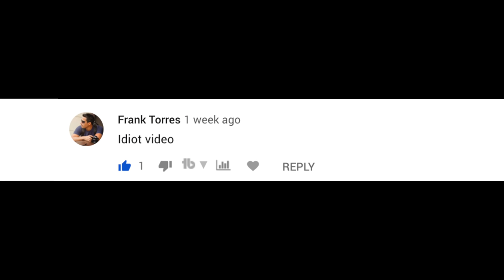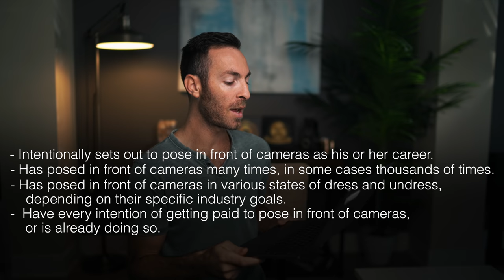Glamour Vs. Boudoir: What Should You Shoot?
--- LINKS! ---
🛑 DOUBLE YOUR POSES, DOUBLE YOUR FUNDS COURSE! 🛑

Welcome back, everyone! I've been getting a ton of questions and I'm loving the interaction with all of you. The two most common questions I'm receiving are: How do I find Models? And... Who is getting paid, me or the model?

I think there is a misconception about what boudoir is. A lot of people think boudoir is simply bedroom pictures in lingerie or anyone. If that bedroom picture is of a model, then it is actually glamour photography. Boudoir is an empowering form of photography for everyday women, not models. A chance for them to get a new perception or perspective of themselves. Enjoy this video and see why it can be such an amazing and incredible form of photography.